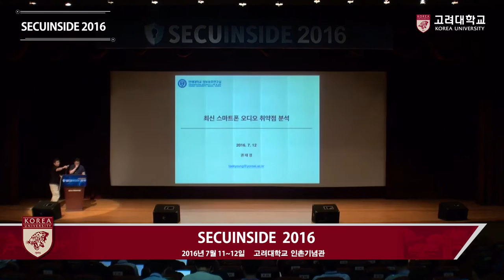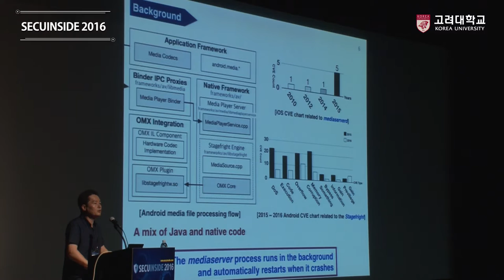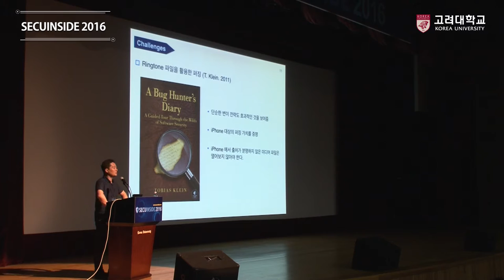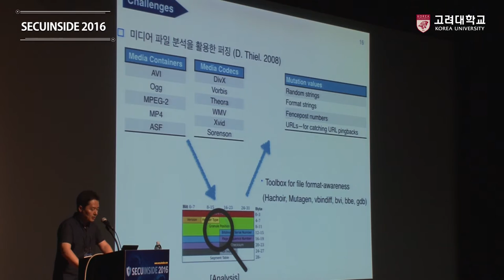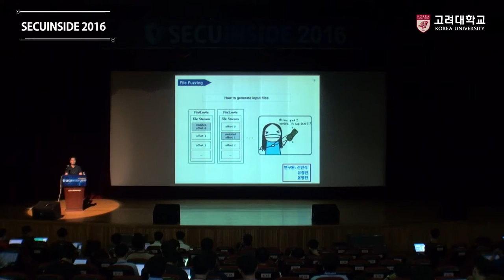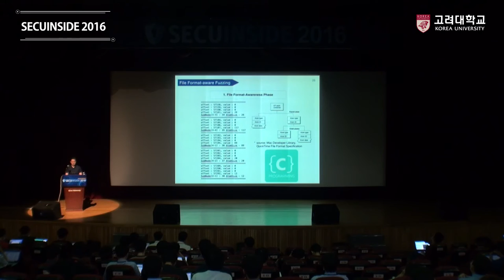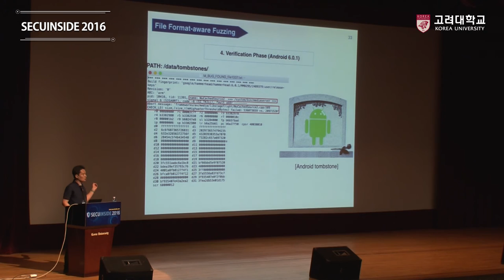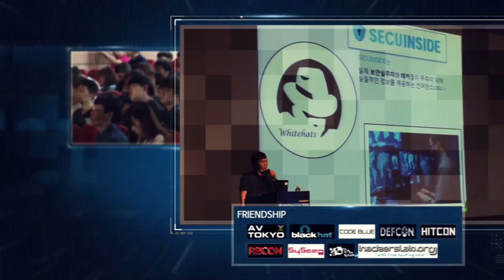[고려대학교 Korea University] SECUINSIDE2016_2_1_ 권태경 Video Clip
[고려대학교 Koera University] SECUINSIDE2016_2_1_ 권태경 Video Clip

SECUINSIDE 2016

최신 스마트폰 오디오 취약점 분석

권태경 교수 (연세대학교)

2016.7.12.